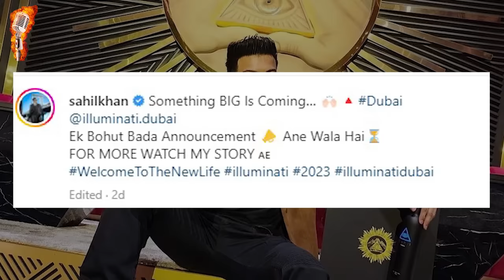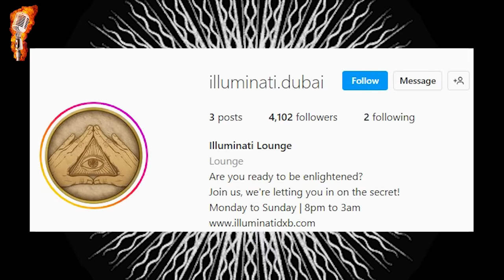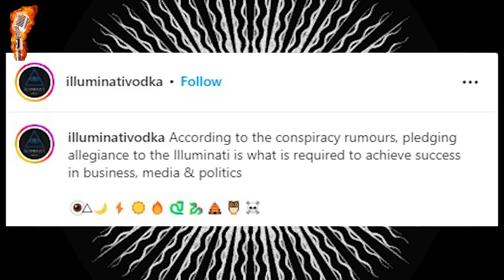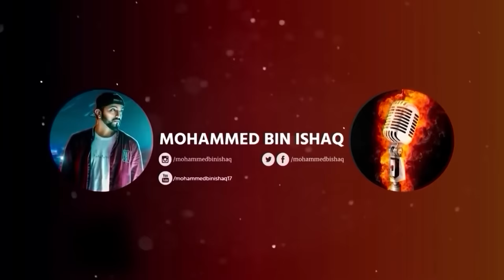KAUN HAI SAHIL KHAN KE illuminati PROJECT KE PICHEY? SH0CKING DETAILS!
Paytm : tbv.media@paytm
GooglePay : mdisbad@axisbank / mdisbad@kotak